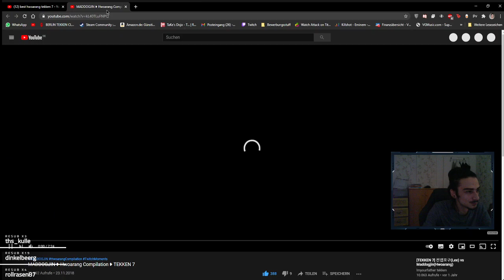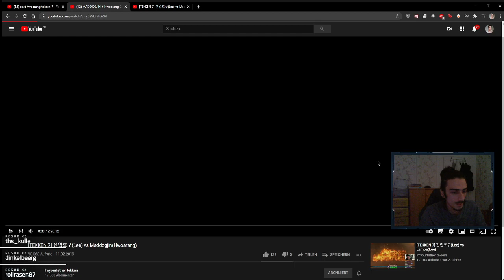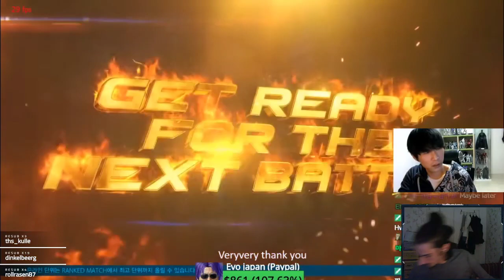GIMME MORE TEKKEN